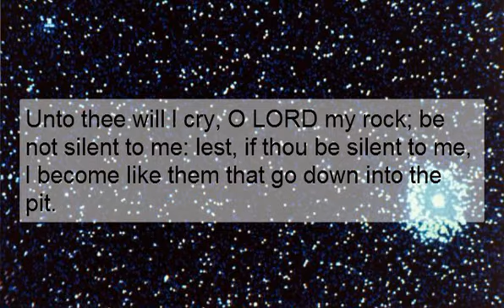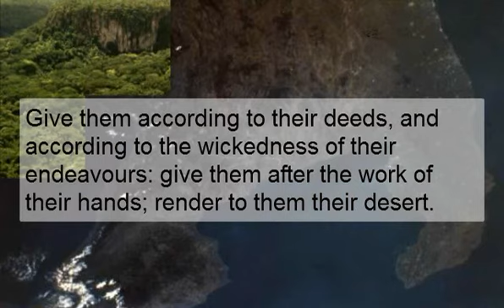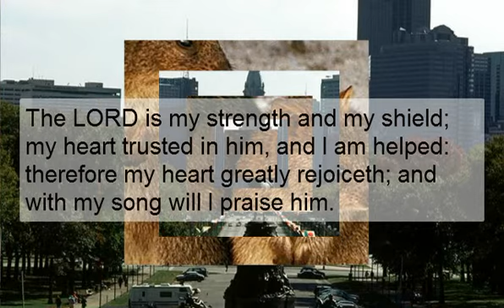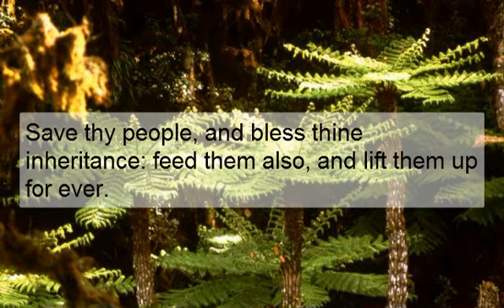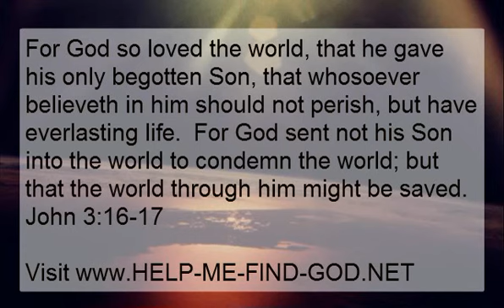video clips music